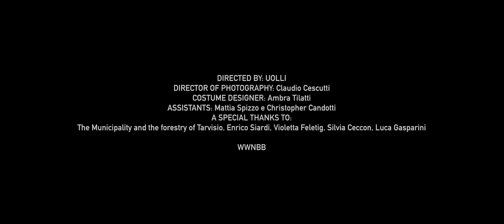Flamingo - Mother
Video directed by: UOLLI
Director of photography: Claudio Cescutti
Costume designer: Ambra Tilatti
Assistants: Mattia Spizzo e Christopher Candotti
Special thanks to: The Municipality and the forestry of Tarvisio, Enrico Siardi, Violetta Feletig, Silvia Ceccon, Luca Gasparini

Mother
I’m sorry
If I’m not the one you wanted

Father
Forgive me
If I’m not what you expected

I’m trying
I’m trying
But it’s so hard to go through
I’m trying
I’m trying
But it’s so hard to see through

I tried to settle
And I tried to travel
I tried to manage and
I tried to cover
I tried to hide
I tried to show
The point is
There’s something that I don’t know and

I’m trying
I’m trying
I’m trying
I’m trying
But it’s so hard to look through

My love please
Come soon
‘Cause I’m tired of roaming and want to find you

My dreams please
Come true
I’m tired of surviving and I all I want is to

Start crying
I’m crying
It’s not so hard to go through it anymore
I’m crying
I’m crying
I’m crying
I’m crying
I’m crying…